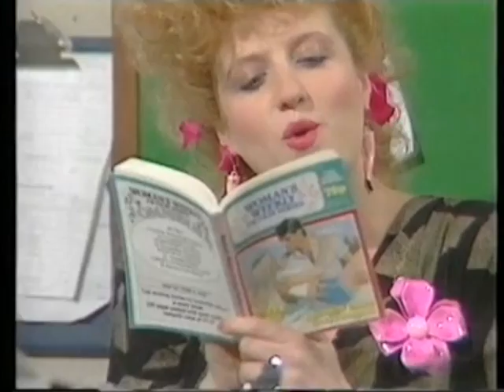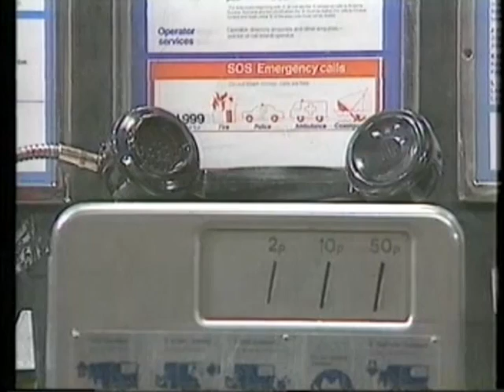Bottle boys, I Gotta Horse